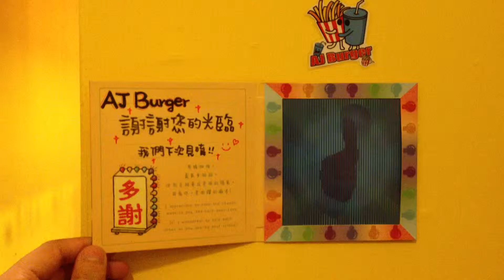閃亮按讚賀卡